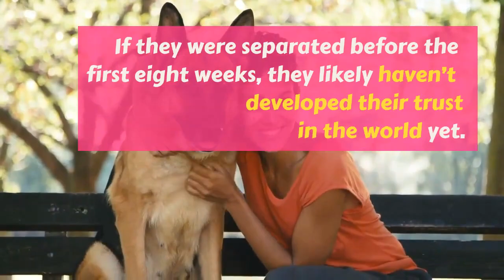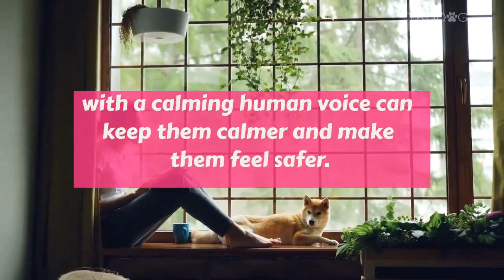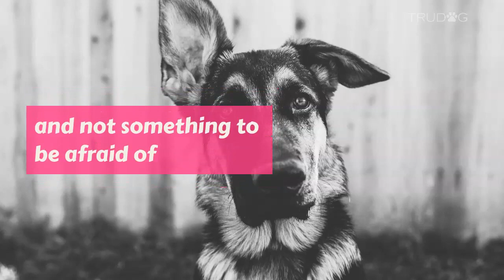Tips to Help Your Dog Overcome Separation Anxiety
Separation anxiety can be terrifying for a dog and absolutely frustrating for their human. The whining, barking, or even destructive behavior can be difficult to handle.

But what is causes separation anxiety and what can you do about it?

Up to 30% of dogs experience some level of separation anxiety. Your dog is not alone! There are a few factors that can play into separation anxiety. It is important to recognize some of the symptoms and address them quickly so both you and your loving pooch can live a stable life.